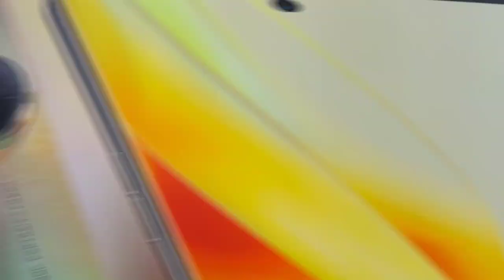My Trip to Bangkok, Thailand set and lip-synced to One Night in Bangkok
Here is a compilation of a bunch of photos and videos I took on my recent trip to Bangkok. To make it more fun and interesting for you, I actual did lip-sync video portions to the song, "One Night in Bangkok" by Murray Head!